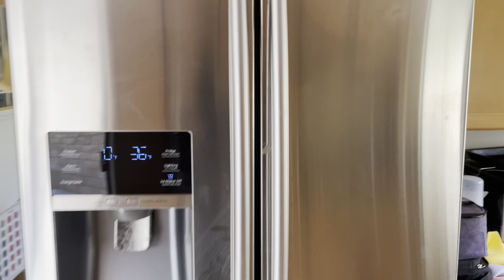Exclusively Pumping Breastmilk | How to Freeze & Store Breastmilk for Months | Miss Toni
Exclusively Pumping involves creating a system  to schedule your pumps in order to effectively feed your growing baby.

Learn how I express, collect, refrigerate, freeze and thaw breastmilk for 6-12 months!

Hit me for more info!

-Miss Toni
xoxo